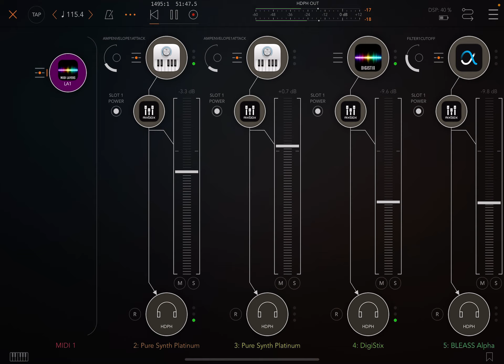AUM Midi Layers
new music
# ipad music
sample chopping
# lofi
jazzy beats
EG Pulse
koala sampler
# GarageBand
# sampling
# Roland Zenbeats
Yamaha Modx